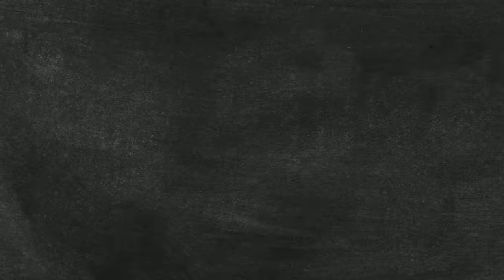Who Makes The Best Hot Dog? (And Announcing Our Pop-Up Restaurant!)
Today, the Mythical Kitcheneers are going HEAD TO HEAD to see who makes the best hot dog! MK # 126